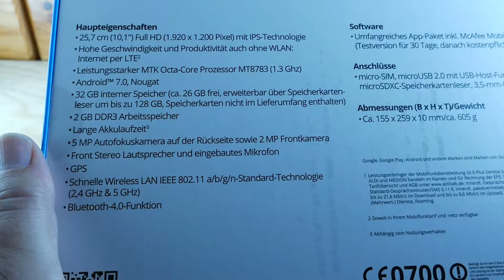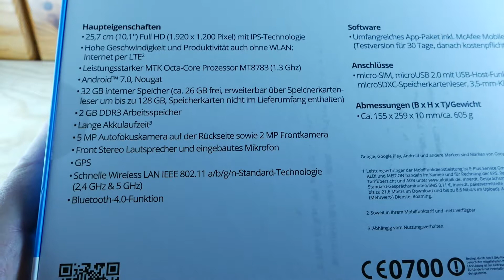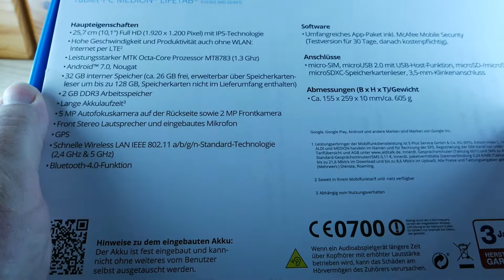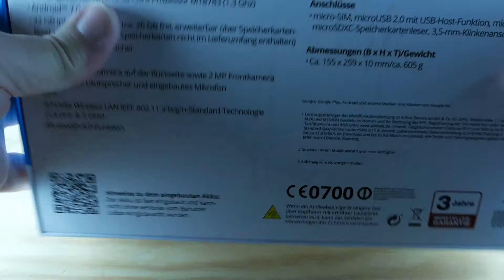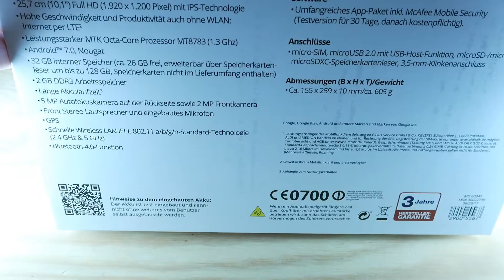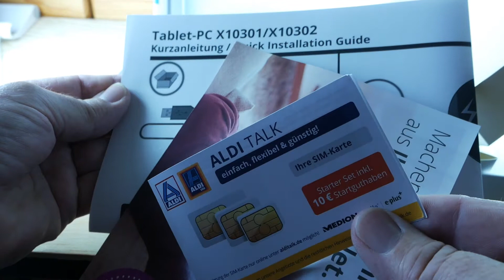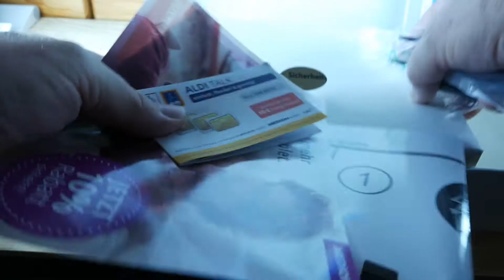W_0359 =Tablet_01 =Unboxing =Neues Tablet mit SIM-Karte =auspacken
1. Begleiten Sie mich, wie ich ein neues Tablet mit SIM-Karte erwerbe, auspacke und vorstelle.
2. Die weiteren Hilfe-Videos =Tablet_ 02, Tablet_03… zeigen erste Schritte die Beginner von A-Z begleiten…
3. Aber bitte schieben Sie die SIM-Karte erst dann in den dafür vorgesehenen SIM-Karten-Platz, wenn Sie wissen wie Sie den „Mobilen Datenfunk“ gezielt ausschalten können!!!
4. In einem neuen Gerät, wie ein Smartphone oder Tablet, befinden sich zahlreiche vorinstallierte Programme =Apps  die sonst automatisch bei der Erstinbetriebnahme aktualisiert  werden könnten!
5. Ist ihre SIM-Karte vom Mobilfunkanbieter freigeschaltet und in den Einstellungen Ihres Smartphone oder Tablet  mit SIM-Karte der „Mobilen Datenfunk“ ihres Mobilfunkanbieters eingeschaltet, könnte aus Mangel einer bestehenden WLAN-Verbindung zum Internet Ihr SIM-Karten-Konto belastet werden. –Besteht eine Datenflat für diese SIM-Karte so wird diese genutzt. Besteht aber keine Datenflat, weil Sie keine gebucht haben oder weil Sie eine Prepaid-Karte nutzen, kann das Verrechnen auch pro verbrauchen Datenvolumen in MByte =Mega-Byte  geschehen und ungewollt teuer werden.
6. Sollten Sie aus Unkenntnis schon in dieser misslichen Lage sein, versuchen Sie umgehend Kontakt mit dem Anbieter Ihrer SIM-Karte auf zu nehmen. Vielleicht ist dieser Anbieter so kulant Ihnen stattdessen einen passenden Handy-Vertrag mit kleiner Datenflat anzubieten, durch welchen die entstandenen ungewollten hohen Datenverbauchs-Kosten entfallen!
7. Als Beispiel nenne ich das tolle Smartphone als Weihnachtsgeschenk. Dieses wurde nur zum aufladen des Akkus an Heiligabend eingeschaltet. Auch die freigeschaltete SIM-Karte wurde eingelegt. Alles war Neu. Leider bestand für diese SIM-Karte keine Datenflat, sondern nur eine automatische Abbuchung zum Aufladen des Guthabens der SIM-Karte. –Aus Unwissenheit war im Gerät nicht voreingestellt: „Aktualisierung nur über WLAN“ zulassen!
8. Also SIM-Karte erst einlegen wenn z.B. diese Einstellung „Aktualisierung nur über WLAN“ und die Aktualisierung über WLAN abgeschlossen ist. Wollen Sie die SIM-Karte trotzdem schon einlegen sollten prüfen ob Sie mit der App „Einstellungen“ den „Mobilen Datenfunk“  für Ihre Zwecke besser gezielt ausschalten nur bei Bedarf einschalten, um Datenvolumen zu sparen.
9. Der Gebrauch eines Smartphone oder Tablet  zum telefonieren oder SMS oder MMS versenden und empfangen ist nach dem einlegen einer SIM-Karte mit Guthaben immer möglich.
10. Ein Notruf mit einem Smartphone oder Tabet mit Telefonfunktion ist auch ohne Guthaben möglich. Allerdings muss dazu, wie vom Gesetzgeber verlangt, im Gerät nun immer eine SIM-Karte eingelegt sein! (Hintergrund nur noch einen Notruf mit einer SIM-Karte im Gerät ausführen zu können, waren z.B. die vielen Notrufe von Trödelmärkten, welche so Kunden die Funktionsfähigkeit der zu verkaufenden Smartphone vorführen wollten.)
11. Hier noch einmal zur SIM-Karte als Prepaid-Karte.
12. Manche Prepaid-Tarife bieten auch Tages-Datenvolumen =Day-Flat an.
13. Wenn Sie Ihr Smartphone oder Tablet mit SIM-Karte aber fast nur über die Funkverbindung WLAN nutzen, würde es ausreichen eine Prepaid-SIM-Karte mit der Möglichkeit eine Tages-Datenvolumen =Day-Flat zu nutzen.
14. Für jeweils nur die wenigen Tage die sie unterwegs kein fremdes WLAN-Netz nutzen können,  bieten manche Mobilfunkanbieter deshalb eine Prepaid-SIM-Karte mit Tagesflat=Dayflat an.
15. Zusätzlich sind dann weitere Optionen außer z.B. 99Cent für eine kleine Tagesflat=Dayflat möglich. Dabei geht es dann z.B. um das benötigte aktuelle Datenvolumen  als einmalige Sonderbuchung.
16. Deshalb sollten Sie immer vor Ort überlegen, ob eine vertrauenswürdige WLAN-Verbindung ihnen den benötigten Zugang zum Internet bereitstellt.
17. So können Sie den Verbrauch von Datenvolumen über eine SIM-Karte und damit über das Mobilfunk-Netz auf das notwendige Maß einschränken.